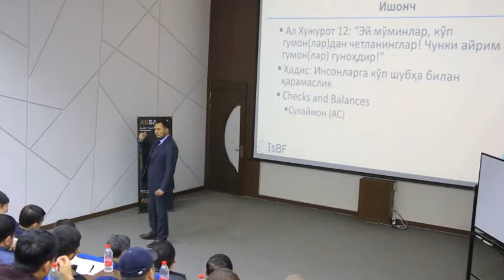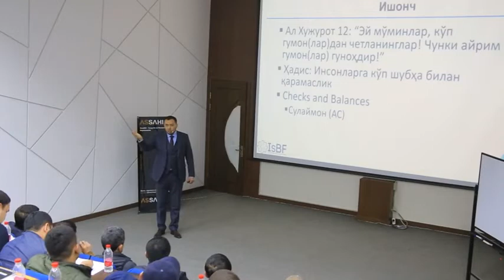Xodimlar bilan ishlashni kimdan o'rganishimiz kerak?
Xodimlar bilan muomala qilishda va ularni to'g'ri boshqarishda duch keladigan muammolarimizga yechim topish uchun turli manbalardan foydalanamiz.

Aslida esa dinimizda bu borada juda ko'p foydali va eng muhimi samarali tavsiyalar berilgan.

Biz esa shunchaki ularni qunt bilan o'rganib, hayotga tatbiq etishimiz kerak xolos.

Yuqoridagi videoni tomosha qilish orqali siz xodimlarni to'g'ri boshqarish haqida Sulaymon Alayhissalom qanday yo'l tutganlarini bilib olasiz.

Video sizga ma'qul kelgan bo'lsa "Layk" tugmasini bosib, ushbu video yanada ko'proq insonlarga yetib borishiga o'z hissangizni qo'shing.